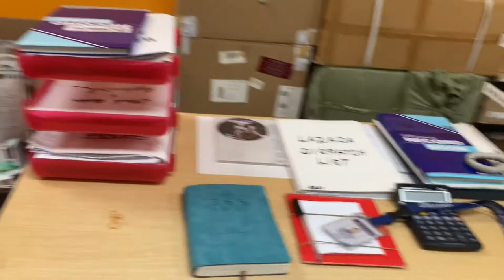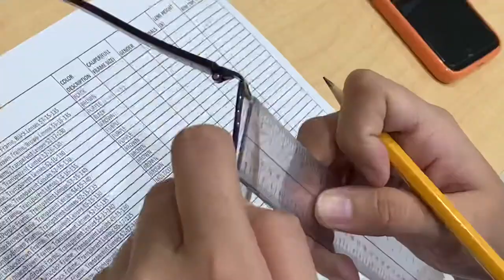Daily Simple Life at Work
UNBEATABLE FADED MUSIC with lots of Versions , Mashup and Remixes - search in Youtube                                                                 🎼 video outro from Psyfied

"Love's to create more of music video clips"